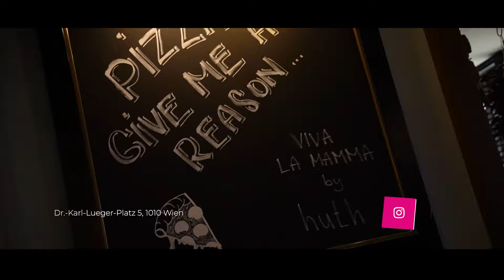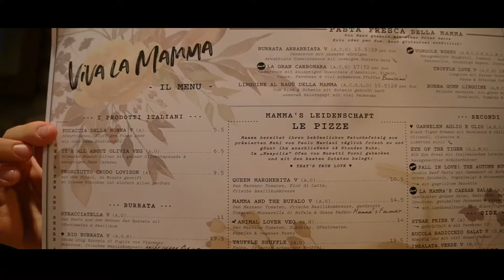24h PIZZA TOUR mit Denis 🍕🇮🇹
Meine sehr geehrten Damen und Herren
WILLKOMMEN BEI CB1🤩💪🏻

UNSER EQUIPMENT

SONY ALPHA 6400
Kleines Stativ
Große Stativ
SD Karte
SD Hülle